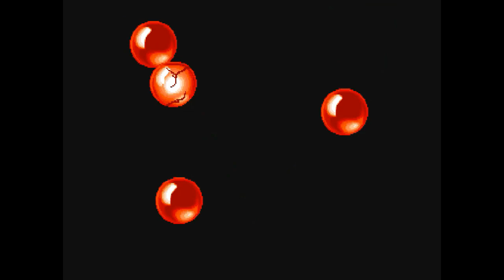Lets play Pang!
Pang gameplay.